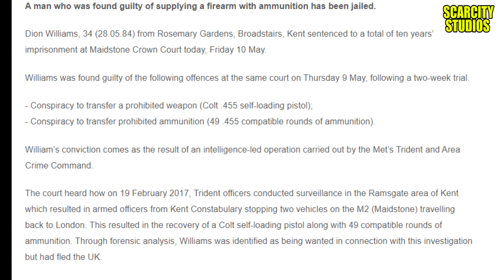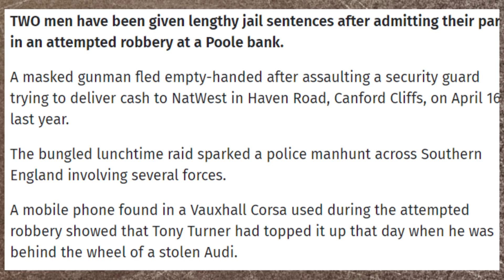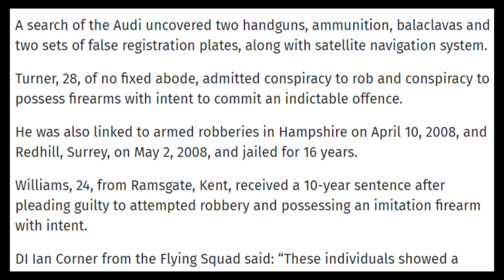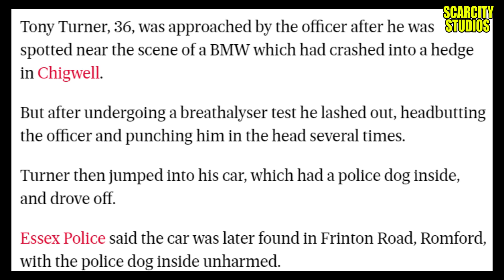Dion Williams - 10 Years Possession of a Firearm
They read out in court upon sentencing Dion's previous conviction's for breaking a man out of court with a firearm and multiple armed robberies on cash vans and spent time abroad as a fugitive, described by hhe police trident force as a 'career criminal' he was sentenced to maximum 10 years in custody after being court on the m2 with a Colt.455 handgun and 49 rounds of ammunition.
The extent the Trident go to get criminal's involved in violent crime  results in man confrontations and some death's in previous cases .

follow on instagram we go it active

narrated by Gully @scarcitystudios